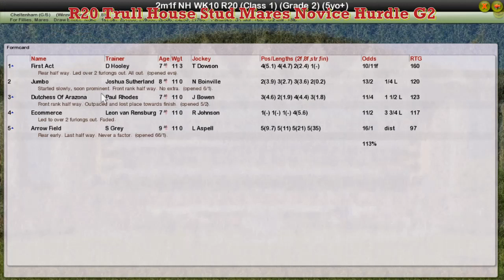NH WK10 R20 Trull House Stud Mares Novice Hurdle G2